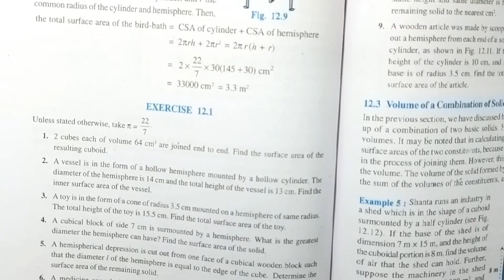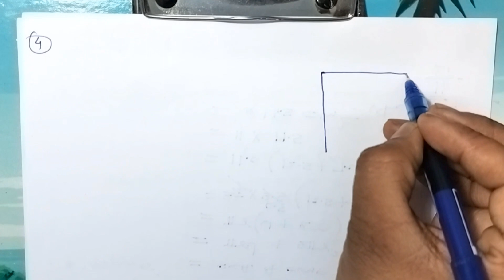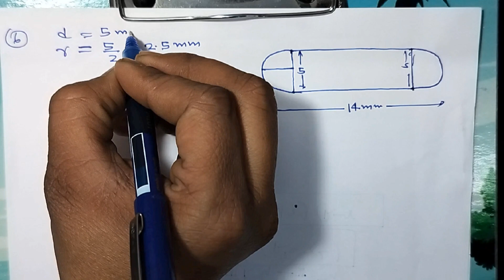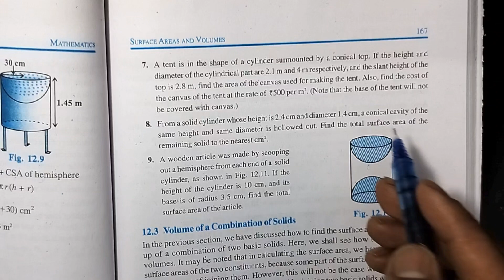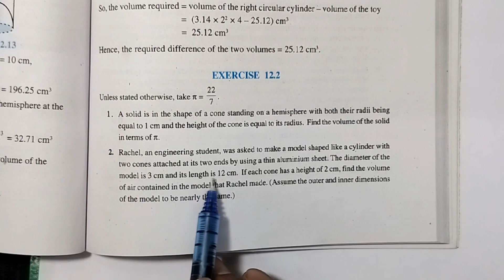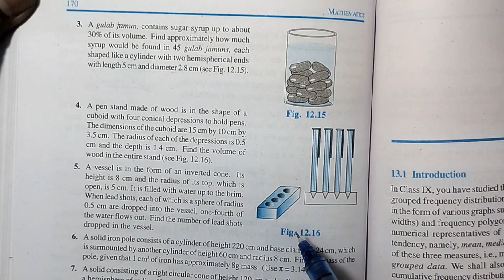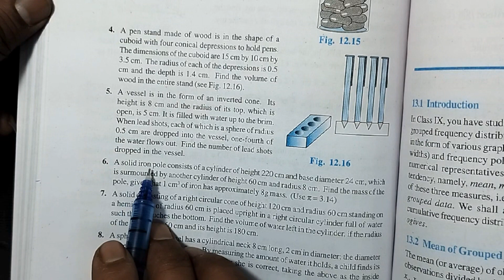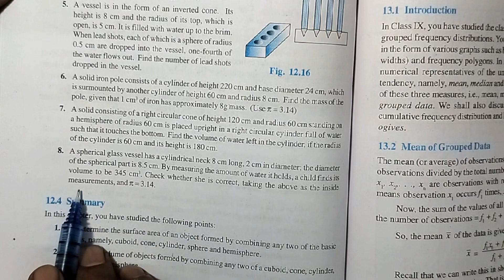Class 10th sarface area and volume exercise 12.1&12.2 solution of all questions CBSE board new NCERT